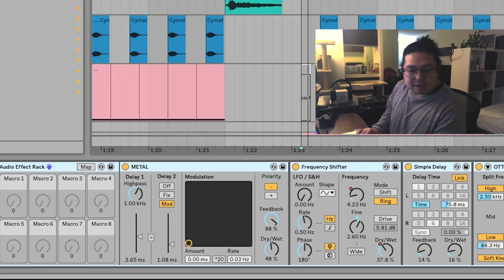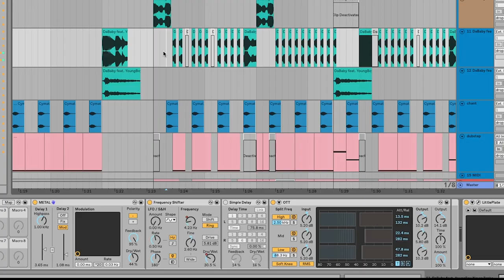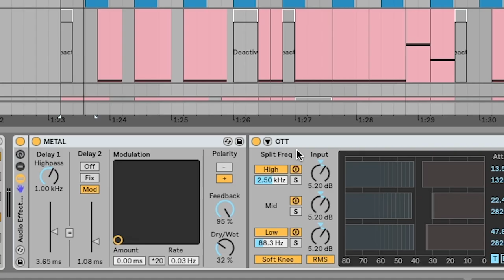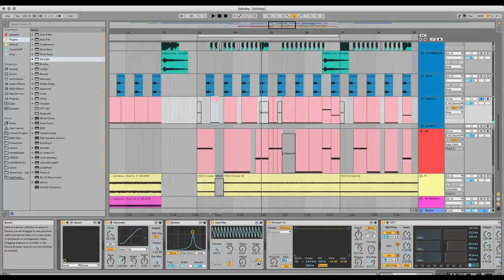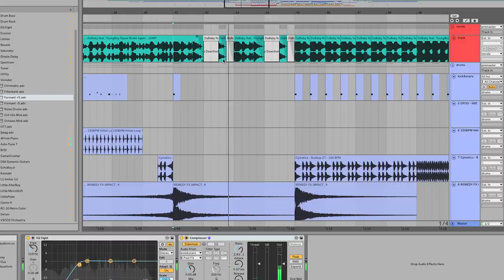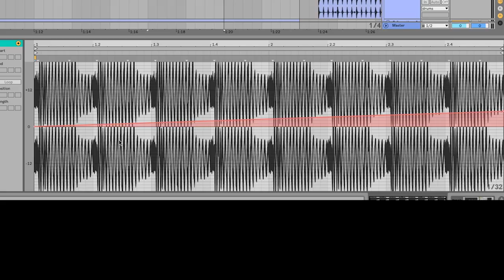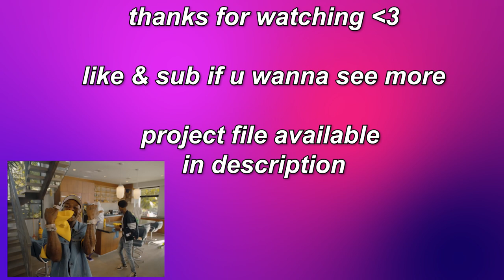i remixed JUMP by DABABY feat YOUNGBOY | how to hybrid trap (lost lands style)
project file breakdown for my dababy jump remix
book me for lost lands pls

how to hybrid trap Jack U, TYNAN, Hekler, Peekaboo, G-Rex etc.

GEAR LIST (my personal recommendations!)

Audio Interface:
MOTU M2

Speakers:
KRK Rokit 5
Yamaha HS5

Headphones:
BeyerDynamic DT770

Mics:
Shure SM58 Dynamic
Rode NT-1A